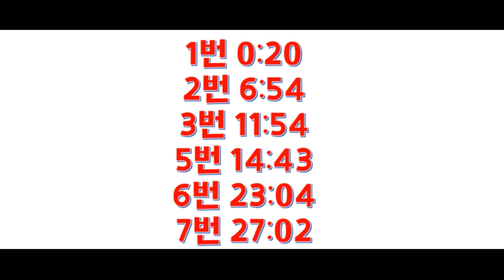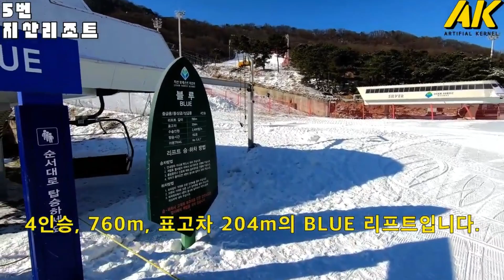모든코스 리뷰완료 [지산리조트]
1번 0:20
2번 6:54
3번 11:54
5번 14:43
6번 23:04
7번 27:02

Korea SKI
Japan SKI
Sking ASMR
Mogul SKI
Freestyle SKI
Back Country SKI
Real Life
Artificial Kernel
Arnold J. Kim
#23.12.15